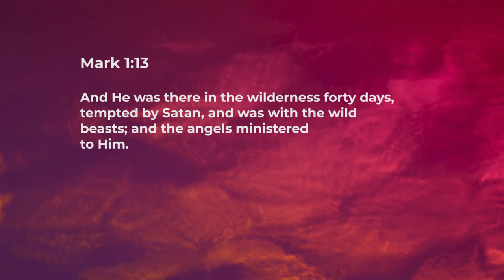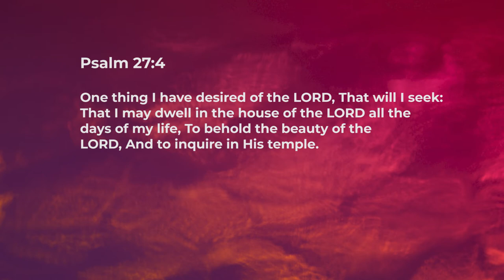Separation - Ashish Raichur | Daily Devotion, December 09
"Today's Devotional - “Separation"